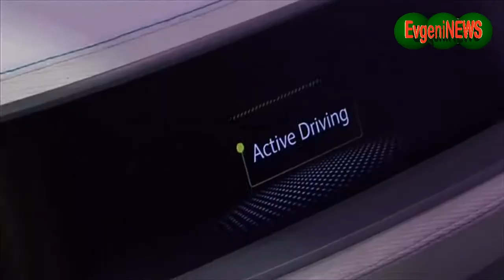На мотор-шоу в Детройте были представлены автомобильные кресла будущего и обновлённый Jeep Cherokee.